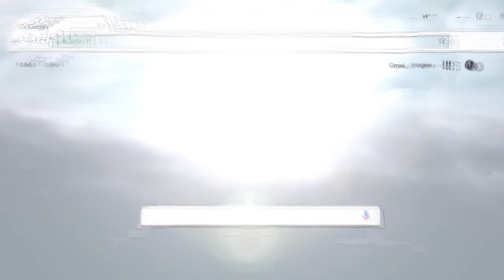Départ de feu maitrisé au Centre Hospitalier de cayenne